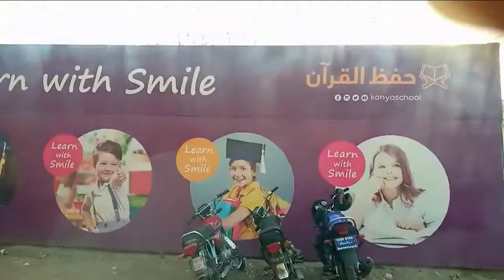school life / school ka dar /school news today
school life /school ka dar